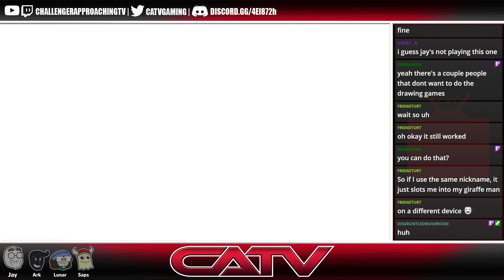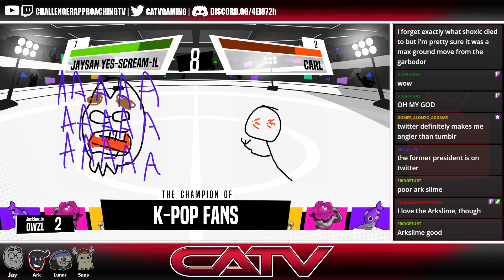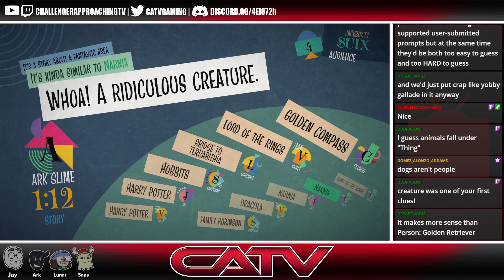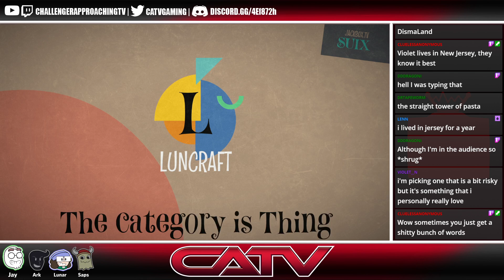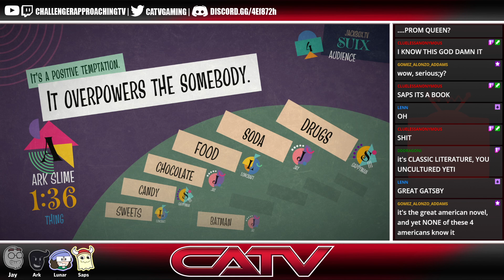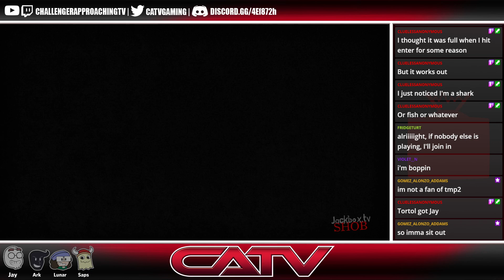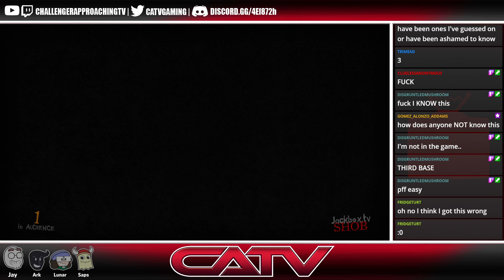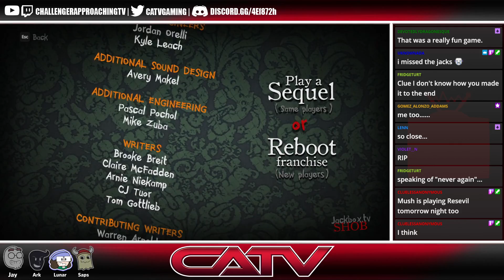[Jackbox] Guardians are Dead, Time to JackBox